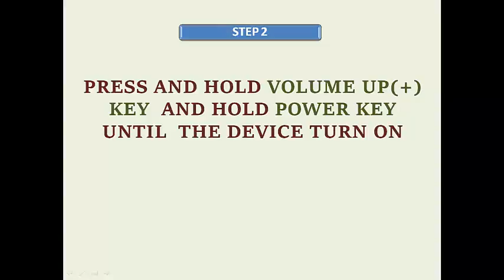Archos 50 Platinum 4G Hard Reset